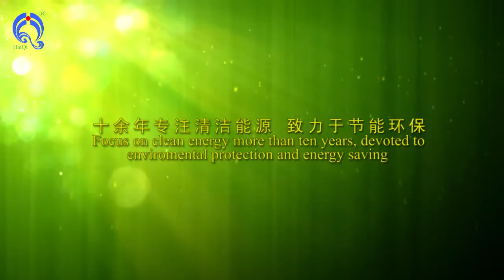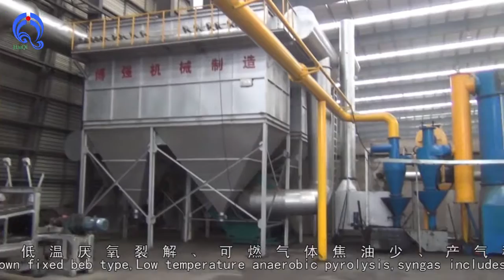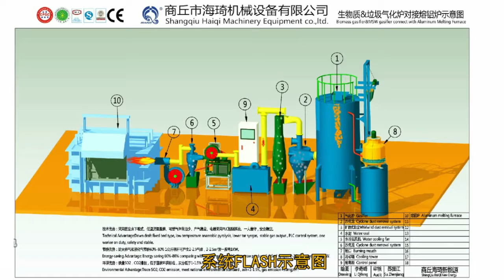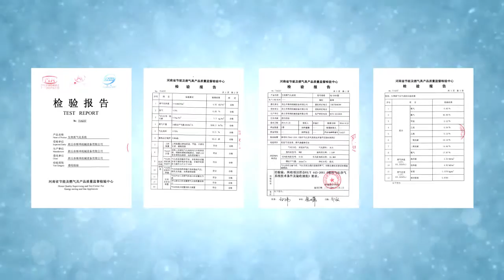Clothes fiber, old clothes gasifier for syngas (PE, PC, VI, PU, PA gasification furnace for syngas)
Clothes fiber, old clothes gasifier to generate syngas (PE, PC, VI, PU, PA gasification furnace for syngas)

Rice husk, coffee husk, wood chips, branch, bark, shavings, crop stalks, coconut hull, olive pomace, cane bagasse, wood pellet, palm tree, cotton straw, cow dung particle, tea waste.

The syngas from this MSW gasifier can supply heating to run internal combustion engines for electricity, connect with steam boiler, oil boiler, gas boiler, rotary dryer, spray drying equipment, food drying, tobacco drying, greenhouse heating.